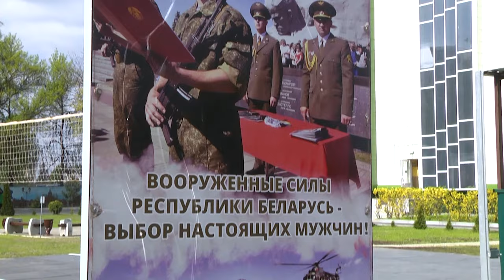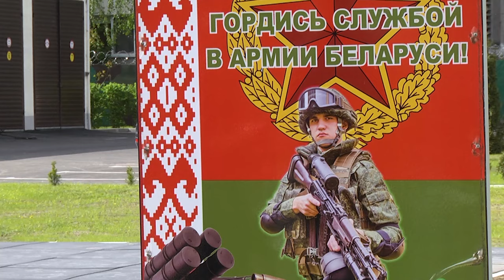2024-04-23 Отправка молодых людей в воинские формирования Вооруженных Сил Республики Беларусь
Кто-то покидает ряды армии, а кто-то только начинает сталкиваться с армейскими реалиями. Речь идет о нынешних призывниках. В стране началась отправка молодых людей в воинские формирования   Вооруженных Сил Республики Беларусь. Порядка 150 новобранцев из Брестской области сегодня пополнили армейские ряды, и это пока первая группа. Предварительно в воинские формирования из нашего региона отправятся порядка двух тысяч призывников. Подробности в сюжете Анастасии Мелишкевич.

*Наши контакты:*
✅Телефон горячей линии:
54-63-67